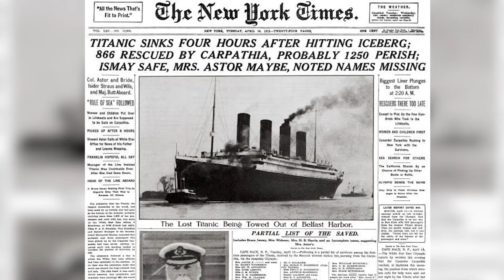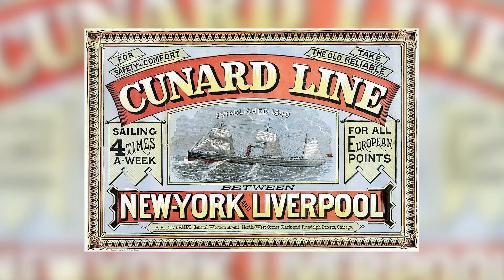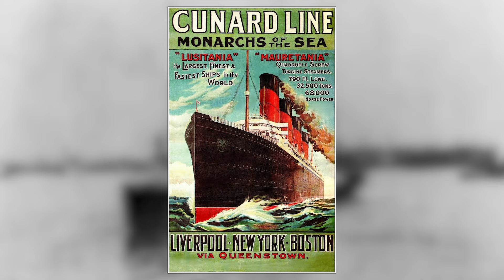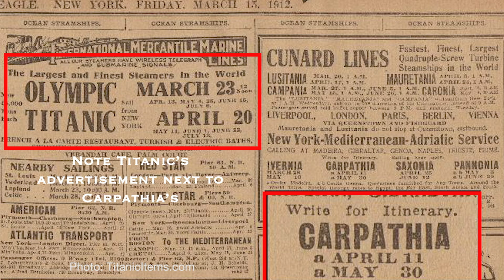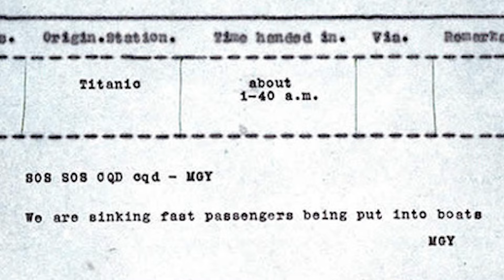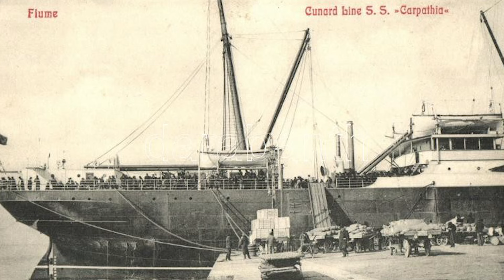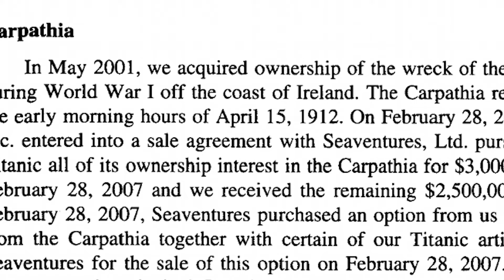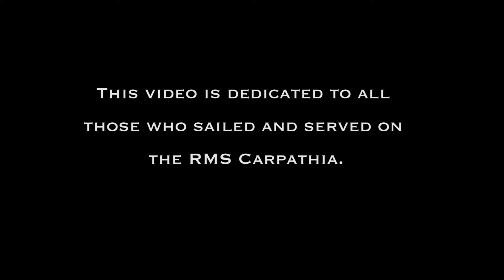What Happened to Titanic's Rescue Ship? | The Story of the Carpathia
Many of us know about the Carpathia as the ship that rescued Titanic’s survivors from the frigid North Atlantic in the early morning hours of April 15, 1912. It was a day that would define Carpathia's career—as well as that of her captain’s, Arthur Rostron—but what was Carpathia's life like in the years before and after the Titanic disaster?

Today we explore the storied history of one of the world’s most famous rescue ships … and the life she led outside of Titanic’s shadow.

Chapters:
Early career 0:55
Titanic rescue 3:22
War service 5:43